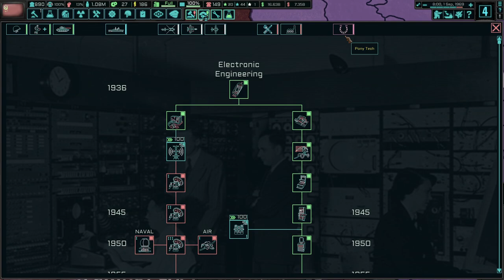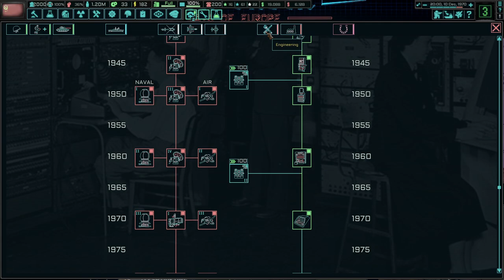Nikolai Buckharin Says, "Friendship Is Magic!" (FINALE) TNO: Last Days Of Europe, Ponylon #4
Ponylon is a unique easter egg nation that was developed by the TNO devs and Equestria at War devs. They have resurrected Nikolai Buckharin to save the USSR. I hope you enjoy the campaign!